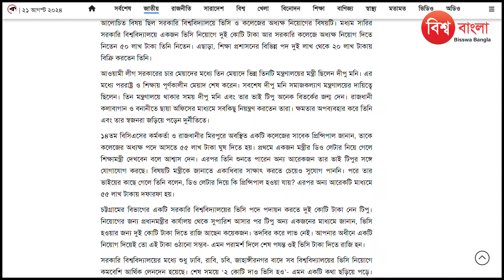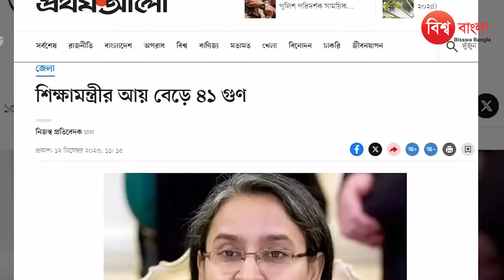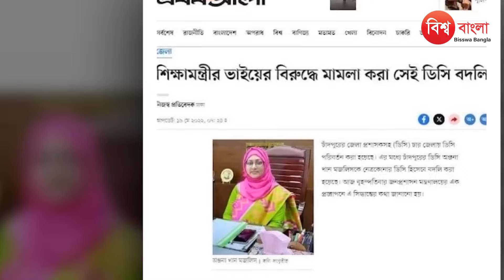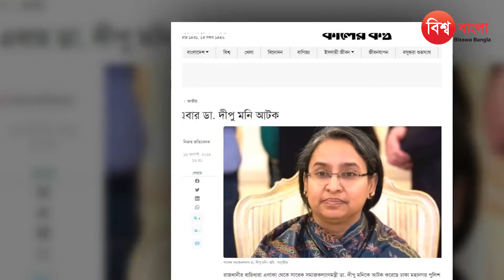২ কোটিতে ভিসি, ৫০ লাখে অধ্যক্ষ বানাতেন দীপু মনি | Dipu Moni | University VC | BD News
মধ্যম সারির সরকারি বিশ্ববিদ্যালয়ে একজন ভিসি নিয়োগে দুই কোটি টাকা আর সরকারি কলেজে অধ্যক্ষ নিয়োগ দিতে নিতেন ৫০ লাখ টাকা। এছাড়া, শিক্ষা প্রশাসনের বিভিন্ন পদ দুই লাখ থেকে ২০ লাখ টাকায় বিক্রি করতেন তিনি।
২ কোটিতে ভিসি, ৫০ লাখে অধ্যক্ষ বানাতেন দীপু মনি | Dipu Moni | University VC | BD News